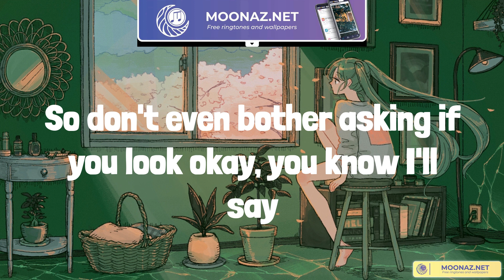Bruno Mars - Just the Way You Are (Lyrics)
Bruno Mars lyrics Just the Way You Are

lyrics:
I say
Yeah
Yeah